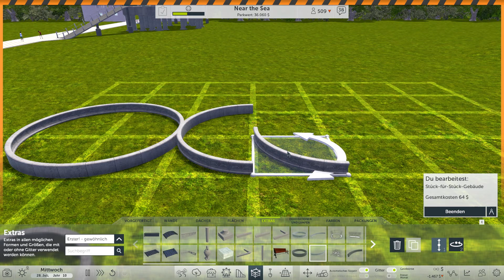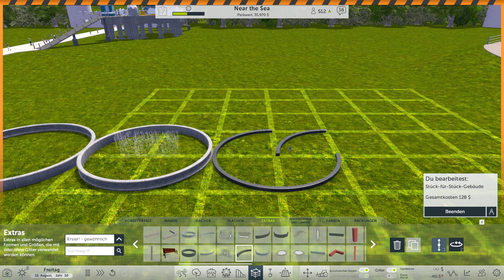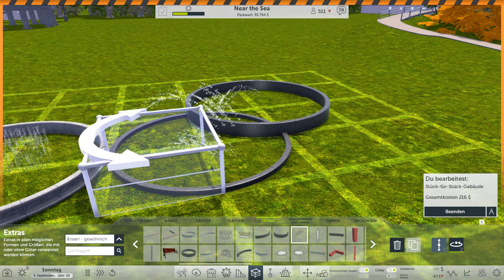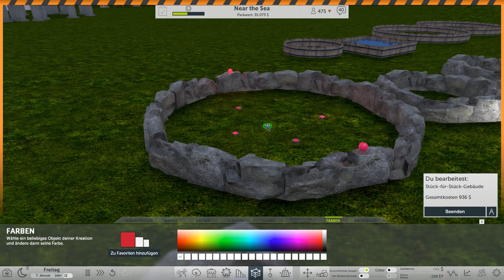RCTW DELUXE EDITION [28] Update 4+5: Valentinstag-Set + Brunnen/Wasser PxP | PC HD 60FPS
►RollerCoaster Tycoon World™ ist der neuste Teil in der legendären RCT-Reihe. Diese hochmoderne Themenparksimulation ist ein Aufbauspiel, das bei Fans beliebte Features sowie unglaubliche, neue Entwicklungen enthält!

►RollerCoaster Tycoon World™ is the newest installment in the legendary RCT franchise. This next-generation theme park simulation and building game includes fan-favorite features as well as incredible new advancements!

► Infos zum Spiel:
Titel: RollerCoaster Tycoon World™
Genre: Simulation, Strategie
Entwickler: Nvizzio Creations
Publisher: Atari, RCTO Productions
Veröffentlichung: 16. Nov. 2016

►Du willst auch Rollercoaster Tycoon World spielen ?